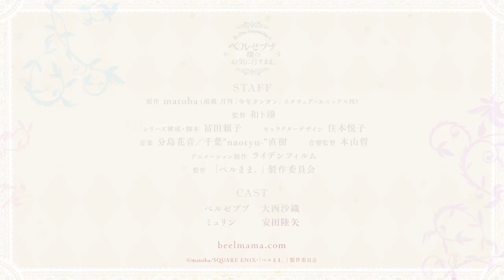TV動畫「只要別西卜大小姐喜歡就好」角色PV 穆林 ver